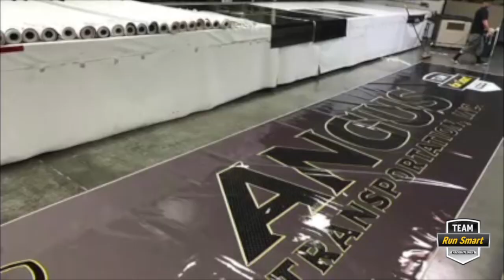Custom Truck and Trailer Graphics Installation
Team Run Smart Pro Jimmy Nevarez has new custom graphics installed on his New Freightliner Cascadia.